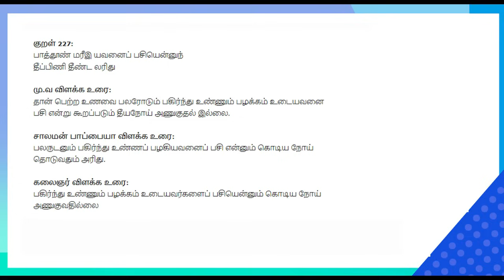மனதுக்கு ஒரு வடிகட்டி வைத்துகொள் ! - குட்டி கதை சொல்லி நம்பிக்கை கொடுத்த Dr ஜெயந்தா ஸ்ரீ